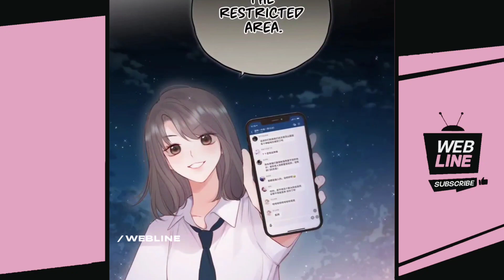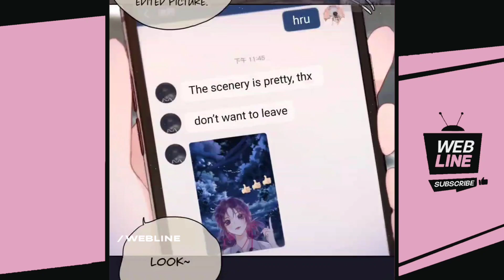Human girl loves Fox Demon : 01 | manga explained in hindi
Human girl Chi Yan has a nightmare of a fox everyday, and this life was no exception. One day, she meets a real fox demon.Nine tailed fox Yin Ran only has eight tails. In order to get back the tail bounded to Chi Yan, one of her wishes needs to be fulfilled. The girl, however, has no wishes and only wants to get rid of him. The bad fox, in response, messes up her life.A charming face appeared in front of the girl, "Would you like to make a wish now?"
Manga Name,(s) : My Fox! I hate u
ʝoin webline Fandom Thanx 4 watching :D rating the video also komment done below ⤸
                                                            ➲ Check out other vids.
T H A N K s ; )